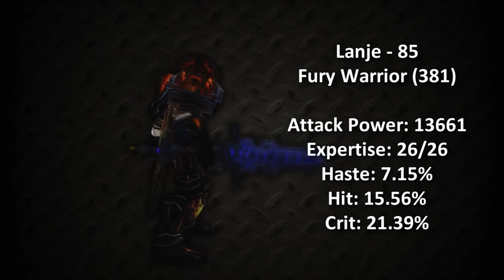Bem-vindo ao Canal - Muita nostalgia (8 anos já)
Video relembrando muita coisa e também fazendo um resumo do canal.

Battlenet: lanjelive#1307